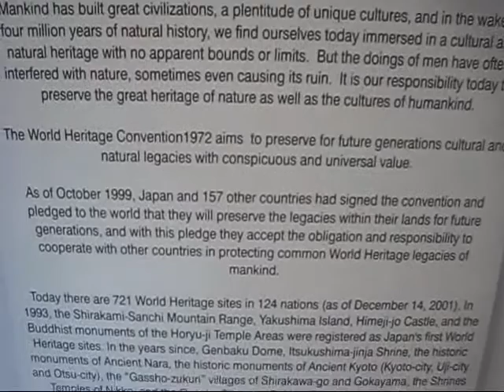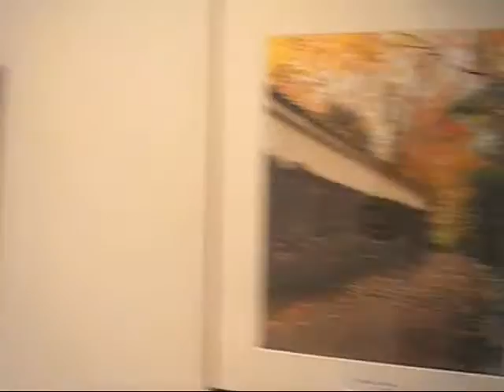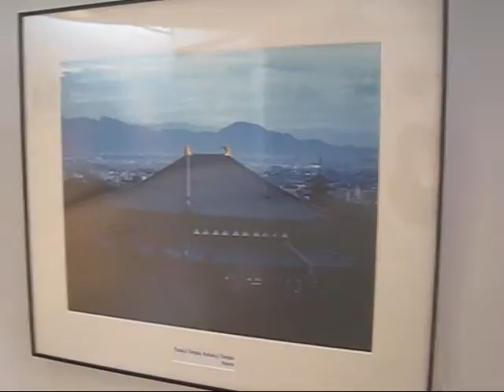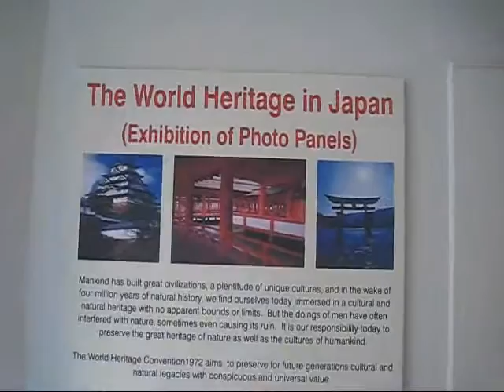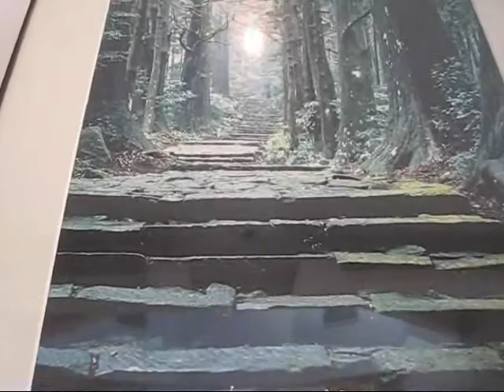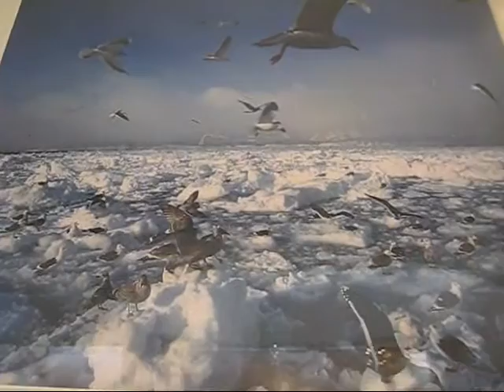Japan-Pakistan Photos Exhibition 24 Feb 2010 Lahore Pakistan